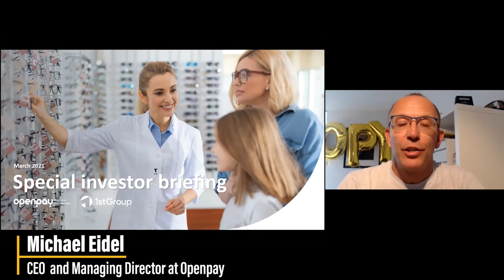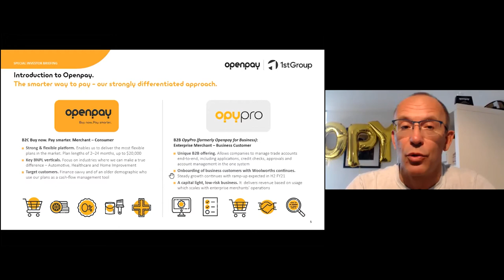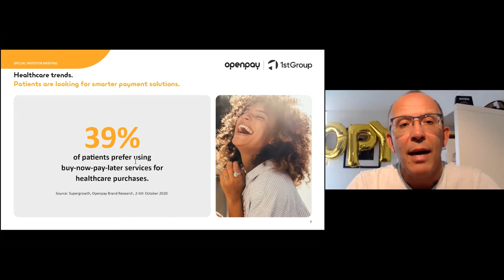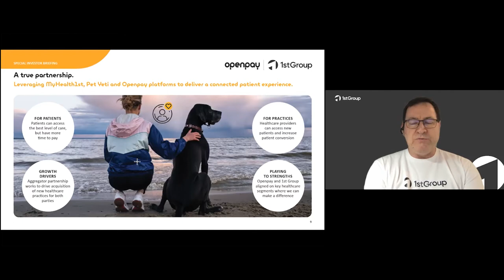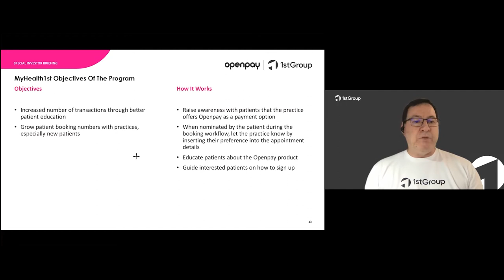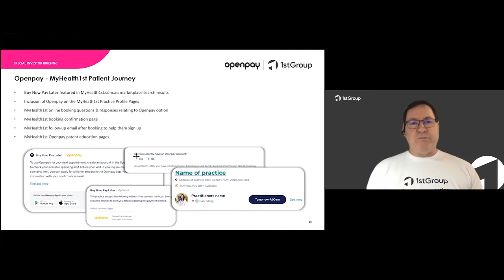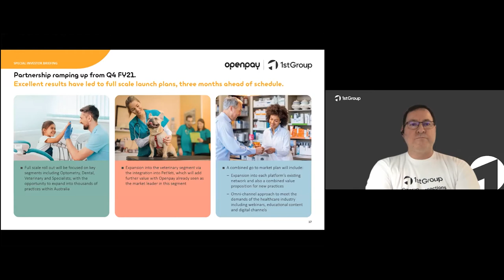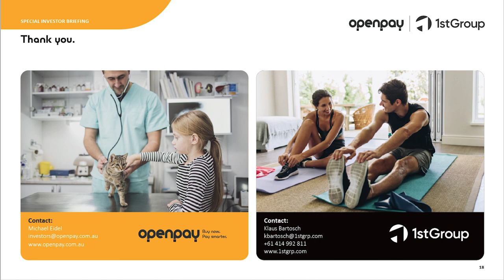Openpay and 1st Group special investor briefing March 2021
Openpay (ASX: OPY) and digital health group, 1st Group (ASX: 1ST), special investor briefing.
At the briefing, Openpay CEO & Managing Director, Michael Eidel and 1st Group CEO & Managing Director, Klaus Bartosch discussed the results from the partnership's initial launch and the move to a full-scale partnership, three months ahead of schedule. The discussion also covered the next phase of the partnership, which will extend across both MyHealth1st.com.au and PetYeti platforms.

The video recording and the related slide pack is available on the Company’s website within the Investors / Corporate Presentations section,

About Openpay Group Ltd.

About 1st Group Limited

1st Group is an ASX listed digital health group building Australia’s leading health services portal, MyHealth1st.com.au, Australia’s online pet service portal PetYeti.com.au and corporate and government solutions platform GoBookings.com.